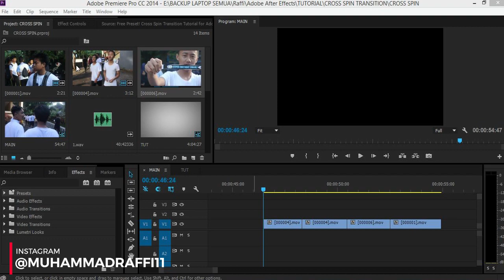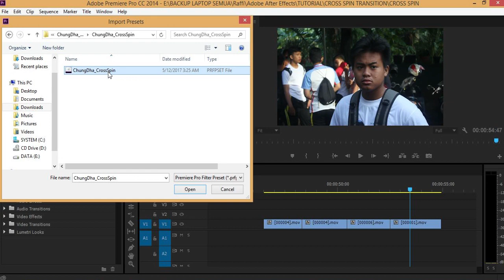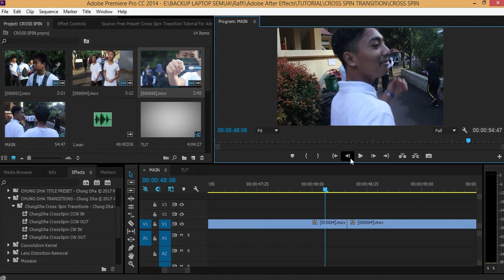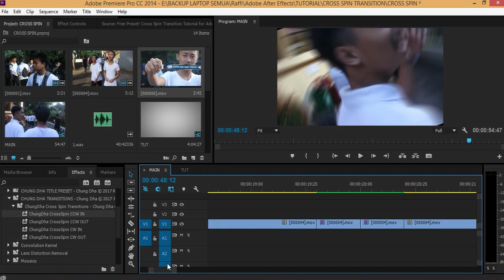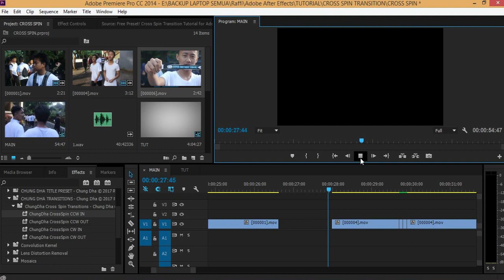Premiere Pro Tutorial - Cara Membuat CROSS SPIN TRANSITION (ChungDha)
Hi guys, di video ini gua kasih tutorial transition lagi ke kalian semua, yaitu CROSS SPIN TRANSITION, atau transisinya itu muter. Tutorial ini sangat mudah untuk di praktekan :D

*RALAT
CW = memutar searah jarum jam
CCW = memutar berlawanan arah dengan jarum jam

Bantu gua dalam meningkatkan jangkauan penonton terutama dari luar Indonesia dengan cara membuat subtitle untuk video ini :) (Bukan paksaan :D)